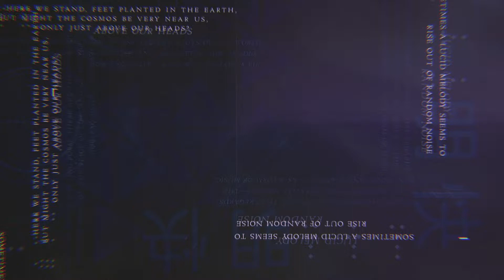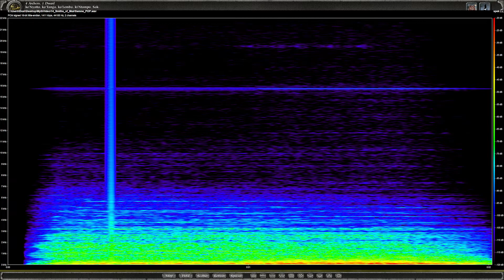Myth Is 25 Years Old - Let's Celebrate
Happy 25th, Myth.

Maybe one day you'll see a release on a modern storefront.